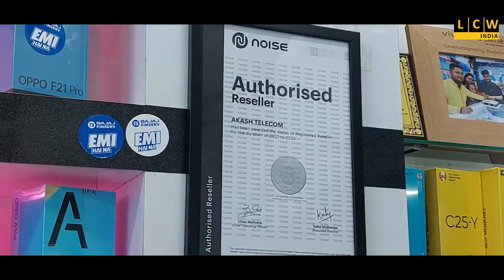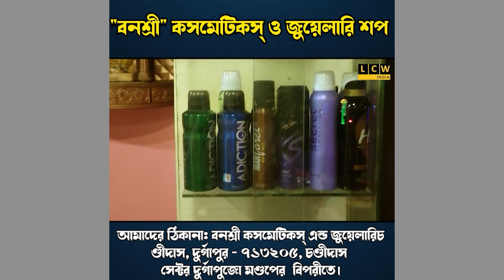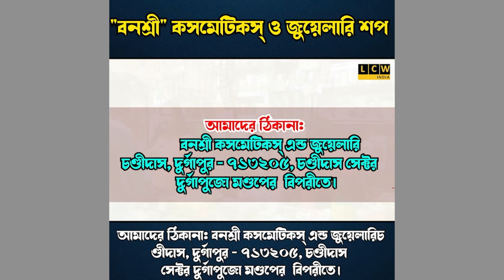NSMS-DC র উদ্যোগে আন্তর্জাতিক মাতৃ ভাষা দিবস পালিত হয়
মনোজ্ঞ অনুষ্ঠানের মধ্যে দিয়ে ভাষা শহীদদের সন্মান জানানো হয়